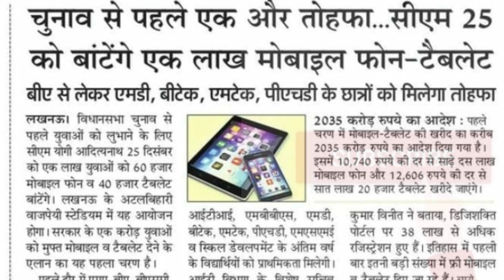up Tablet इस दिन से मिलेगा !! Up Tablet yojna 2021 !!📱 smartphone yojna 2021-22 @Sarkari Update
@UP Tak
@News18 UP Uttarakhand
@Mukhymantri Abhyuday Yojna Lucknow
Up Tablet 20 December se milega !!up tablet yojna 2021 !!Up tablet latest news !! ‎@UP Tak